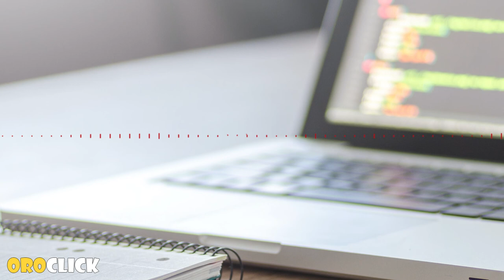Música corporativo #16 Creatividad (No Copyright Music)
Se recomienda utilizar esta música en tus proyectos para dar un toque creativo inspirador único.

Música:
Creativity by FSM Team feat. e s c p